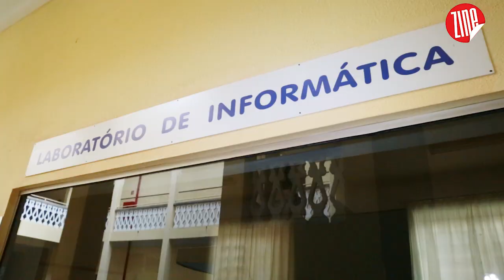Aprender e Ser Feliz no Colégio Machado Sobrinho em Juiz de Fora!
😲 Aqui está algo que você provavelmente não sabia: em 1909 já se ouvia falar no Colégio Machado Sobrinho!

A preocupação com uma educação de qualidade transformou a instituição em referência nacional e, por isso, a TVZine foi descobrir o motivo deste mérito. 🎬 Dê o play!